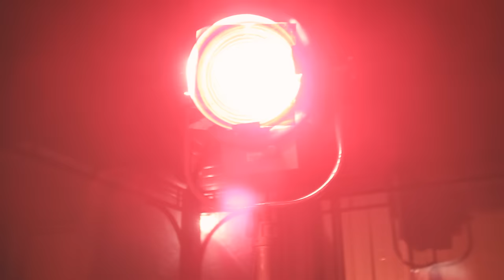Dark Sermon "Rat King" Music Video | Behind The Scenes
Come with me behind the scenes of the video I starred in as a ghost for metal band Dark Sermon! It gets pretty spooky in the graveyard... xx